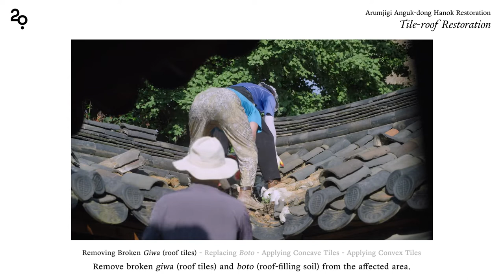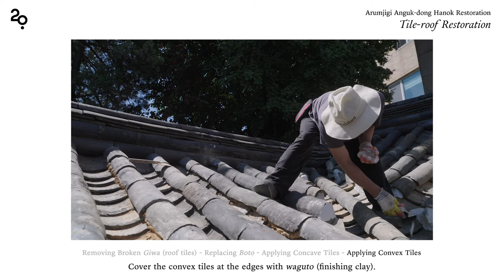22. Arumjigi Foundation Special Exhibition “Homecoming”: Anguk-dong Hanok Renovation (Rooftiles)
The Arumjigi Anguk-dong Hanok (3 Anguk-dong, Jongno-gu, Seoul) was designed accordingly to the Arumjigi Foundation's core mission: "Let traditional culture take root at the center of modern life and continue."

Twenty years since its completion, a major restoration was undertaken for the giwa (roof tiles), columns, windows, and wallpaper. These videos include information that can be referenced for those who own or manage a hanok and are interested in restoration.

Planning: Arumjigi Culture Keepers Foundation
Film: 이미지줌, 정필름
Editing: 정필름